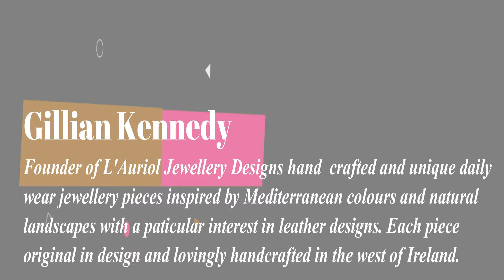L' Auriol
Original Design Jewellery Made In Ireland.